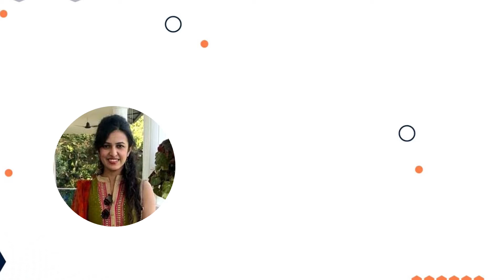How did Ecoholics assist through the exam preparation | IES Topper | Learn Economics On Ecoholics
DSE PYQ 2020 Q.14 probability | Learn Economics On Ecoholics

Ecoholics is the Largest Platform of Economics catering to various competitive exams of Economics such as UPSC Indian Economic Service, UPSC Economics Optional, RBI Grade-B DEPR, GATE Economics, IIT JAM Economics, UGC NET & many more.
Ecoholics YouTube Channel was formed in 2016 with an aim of helping students preparing for various competitive exams. In a time span of 5 years we are now a family of 100k YouTube Subscribers & 15k Instagram Followers.
The online courses are comprised of Live lectures, hard copy study material (delivered to your doorstep), one to one mentorship support, unlimited doubt-clearing sessions, a platform for magazine publication etc.
The list of courses offered at Ecoholics are
1.UPSC Indian Economic Service
2. UPSC Economics Optional
3. RBI Grade-B DEPR
4. GATE Economics
5. IIT JAM Economics
6. UGC NET Paper 1
7. UGC NET Economics
8. MA Entrance
9. Mathematical Economics
10. Econometrics
11. NABARD
12. SEBI Research Stream
13. UG Economics
14. PG Economics
15. Ph.D. Research
16. Indian Economy for UPSC

Ecoholics also offers Test Series for exams such as UPSC Indian Economic Service, UPSC Economics Optional, RBI Grade-B DEPR, GATE Economics, IIT JAM Economics, UGC NET etc.

Links to access our Free Resources

Free Study Material for 11th & 12th Economics

Follow Ecoholics on Social Media to gain daily knowledge on news, concepts, quizzes etc